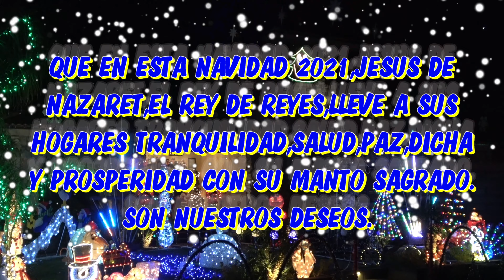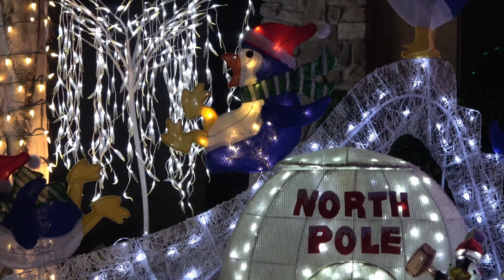SHOW DE 200.000 LUCES ANIMADAS NAVIDEñAS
BIENVENIDOS A MI CANAL MI COMUNIDAD YA ESTA ABIERTA AQUI ENCONTRARAS VIDEOS CULTURALES TURISMO COCINA CUANDO SALGO A CAMINAR Y VARIEDAD DE VIDEOS Y VIAJES SI TE GUSTAN MIS VIDEOS SI NO ESTAS SUSCRITO TE INVITO A QUE TE SUSCRIBAS A MI CANAL COMPARTE CON TUS AMIGOS DALE LIKE  PARA QUE MI CANAL SIGA SUBIENDO  MEJORES VIDEOS QUE SEAN DE TU AGRADO Y ACTIVA LA CAMPANITA PARA QUE CUANDO YO SUBA UN NUEVO VIDEO TU SERAS EL PRIMERO EN RECIBIR LA NOTIFICACION DEJAME COMENTARIOS QUE YO SIEMPRE LOS LEO Y LOS CONTESTO QUE DIOS TE BENDIGA HOY Y SIEMPRE GRACIAS